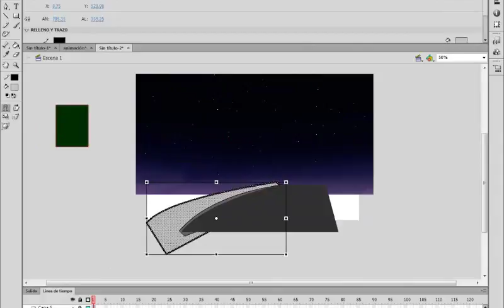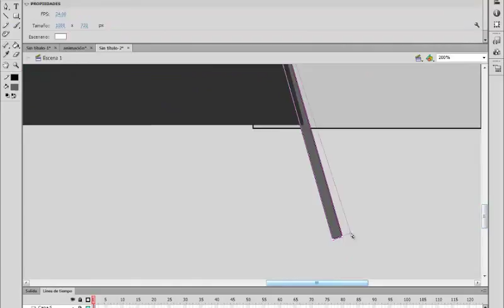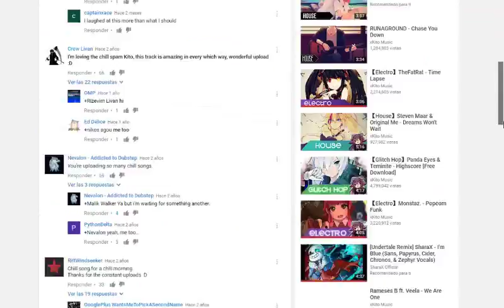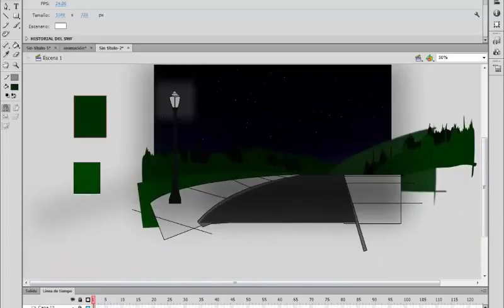Tercera parte Foby Player